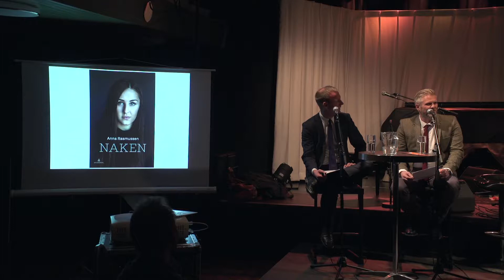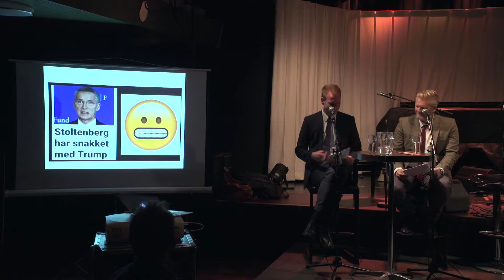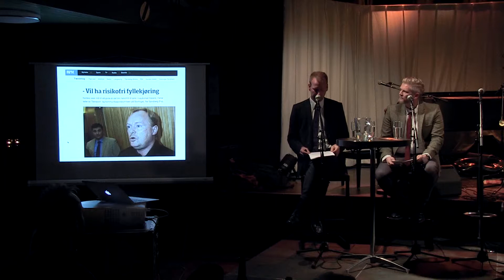Veien til trelldom – hva skjer når olja ikke lenger bærer velferdsstaten? Eksempelet Norge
Innledningsvis fokuserer Torgeir Høien, Skagenfondenes sjefsøkonom og makroøkonomiske analytiker, på utfordringen knyttet til voksende offentlige utgifter og fallende offentlige olje-inntekter. Videre spør vi: hva vil dette eventuelt bety for offentlig og privat ansatte, og hvordan skal framtidas velferdssamfunn kunne bestå? Må ungdommen i framtida jobbe gratis for staten?

Arrangementet ledes av de politiske satirikerne i «All makt» (Eirik Bergersen og Svein Vathne). De åpner med en samtale om hva Norge skal leve av etter oljå, og gjør en oppsummering av debatten til slutt.

Offentlige utgifter vokser i et kraftig tempo. Skyldes det at medianvelgeren ikke er skattebetaler, men skatteforbruker?
Hva med ansatte i privat sektor, står de i fare for å bli en pariakaste?
I hvor stor grad kan staten lene seg på oljefondet?
Når må skattesatsene settes opp?
Hvor mye kan satsene øke før skatteinntektene går ned?
Kan det i framtida være et alternativ å kreve at ungdom må jobbe gratis ett år eller to – for staten?

Deltakere:

June Kristin Lima Bru, banksjef privatmarked i Jæren Sparebank, konsulent, foredragsholder og fembarnsmor fra Bryne. Driver firmaet Norsk Ledelse. Har skrevet boka «Den norske ledelsesmodellen», som blant annet peker på at modellen for norsk ledelse henger tett sammen med ideologien for velferdsstaten: fellesskapsløsninger med stor grad av likhet for alle.

Torgeir Høien er sjeføkonom og makroøkonom i Skagenfondene. Han har tidligere vært seniorøkonom i Handelsbanken og medlem i hovedstyret i Norges Bank. Har også jobbet som lektor i den videregående skolen. Utdannet i samfunnsøkonomi, bl.a. ved New York University.

Erling Holmøy, forskningsleder i Statistisk Sentralbyrå (SSB). Cand. oecon fra Universitetet i Oslo.

Torfinn Harding, professor ved Norges Handelshøyskole (NHH). Også tilknyttet blant annet UiS og University of Oxford.